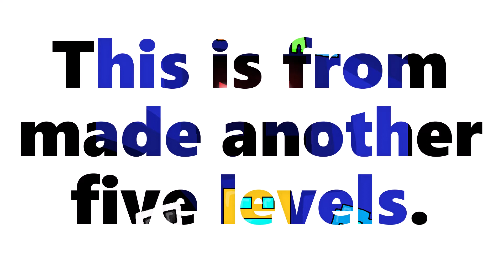RD2 Trailer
It's from made a geometry dash another five level.